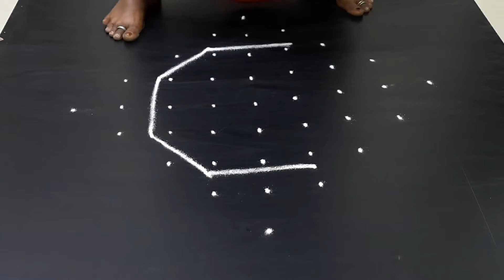Simple Pulli Kolam(9-1)(No.152)